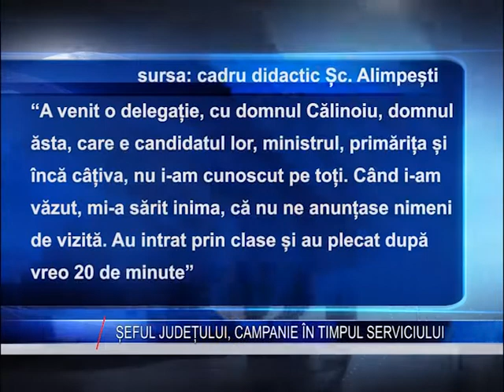seful judetului campanie in timpul serviciului